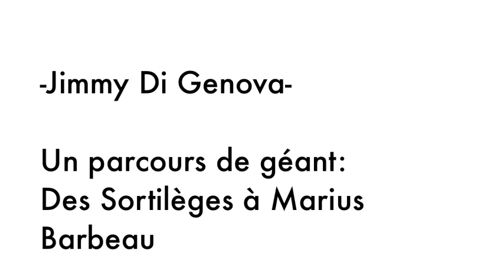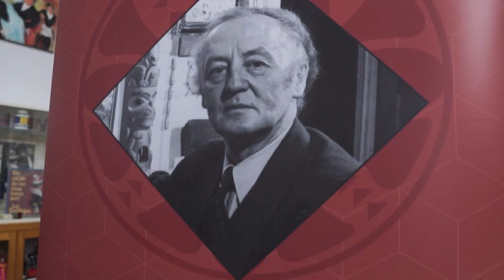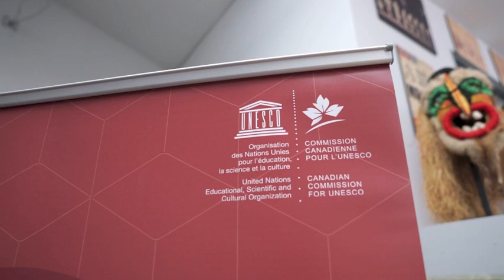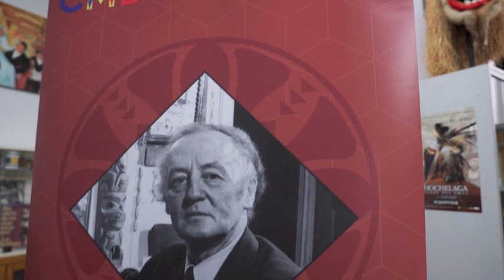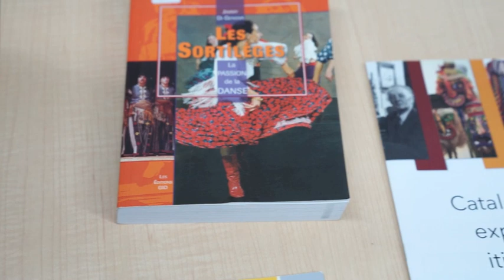Jimmy Di Genova - Un parcours de géant: Des Sortilèges à Marius Barbeau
Jimmy Di Genova a été fondateur et directeur artistique de l'Ensemble national de folklore Les Sortilèges et est toujours directeur-fondateur du Centre d'interprétation de la culture traditionnelle Marius-Barbeau.

Entrevue réalisée par Jean-Sébastien Laliberté en avril 2019.